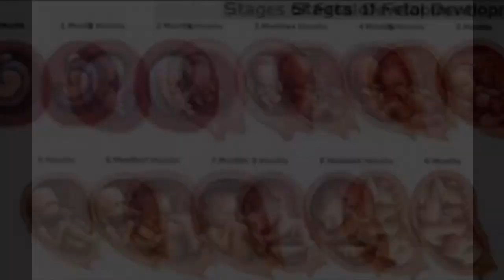pregnancy month 1 in tamil | first month pregnancy in tamil | 1st month pregnancy symptoms in tamil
Pregnancy month 1 in tamil | First month pregnancy symptoms in tamil | 1st month pregnancy in tamil

This channel is about pregnancy tips and lots of pregnancy related interesting things.
Today you will see 1st month pregnancy symptoms | pregnancy month 1 in tamil | 1st month pregnancy in tamil

fiirst month of pregnancy pregnancysymptoms
pregnancydietfirstmonth pregnancytips
first trimester pregnancy first month pregnancy symptoms pregnant
dietforpregnancyinfirstmonth
pregnancymonthbymonth
symptomsofpregnancyinfirstmonth
precautionsduringfirstmonthof
pregnancyweekbyweek
pregnancymonth1 pregnancycare
thirdmonthpregnancydiet
precautionsduringfirsttrimesterofpregnacy
secondmonthofpregnancy
pregnancyfirstmonth
first month pregnancy in tamil
1st month pregnancy symptoms in tamil
pregnancy month 1